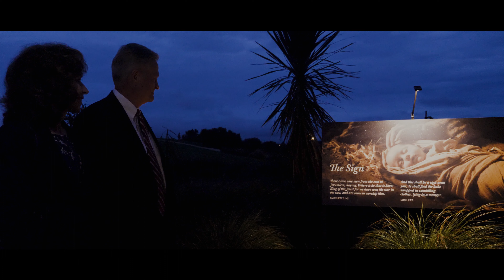Hamilton New Zealand Temple Lights 2022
After four years of renovations, the Hamilton New Zealand temple lights are back for this Christmas.